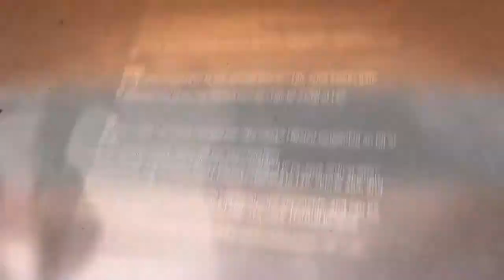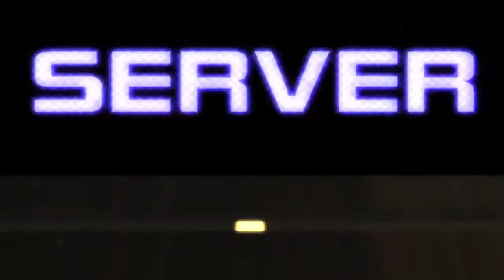Super Street Fighter IV: Arcade Edition's Ver. 2012 Update Trailer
Adding new characters, an all new balancing update as well as an enhanced Replay Channel, Super Street Fighter IV Arcade Edition delivers the definitive version of Street Fighter.
Super Street Fighter IV Arcade Edition features a roster of 39 characters such as Ryu, Chun-li, Juri, El Fuerte, and Rufus, while adding 4 new characters to the roster including classic combatants from previous Street Fighter games like Yun and Yang as well as the all-new Oni.